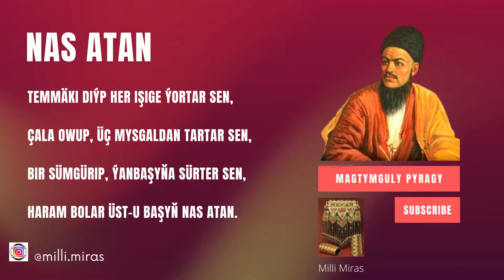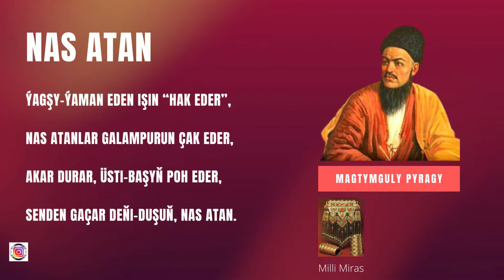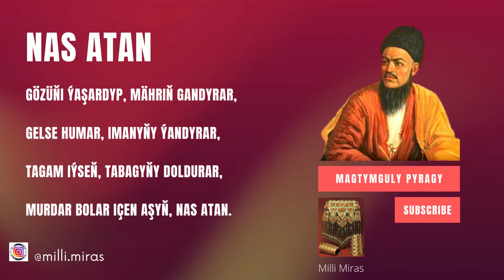Magtymguly - Nas atan / Turkmen goshgy / Туркмен гошгы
NAS ATAN

Göýä bu dünýäge, geldiň, gelmediň,
Kül ýygar sen mydam işiň, nas atan.
Şerigat ýolundan habar almadyň,
Galar dowzah içre läşiň, nas atan.

Temmäki diýp her işige ýortar sen,
Çala owup, üç mysgaldan tartar sen,
Bir sümgürip, ýanbaşyňa sürter sen,
Haram bolar üst-u başyň nas atan.

Namaza duraňda, üstüňe akar,
Anýň üçin müň ýyl dowzahda ýakar,
“Weýl” diýgen jaýda tütüniň çykar,
kabul bolmaz gözde ýaşyň, nas atan.

Ýagşy-ýaman eden işin “hak eder”,
Nas atanlar galampurun çak eder,
Akar durar, üsti-başyň poh eder,
Senden gaçar deňi-duşuň, nas atan.

Gözüňi ýaşardyp, mähriň gandyrar,
Gelse humar, imanyňy ýandyrar,
Tagam iýseň, tabagyňy doldurar,
Murdar bolar içen aşyň, nas atan.

Her adamy görseň, gizläp gaçar sen,
Burnuňdan dem gelmez, agzyň açar sen,
Keýpi gelse, ogul-gyzdan geçer sen,
Haýran bolar oba-goňşyň, nas atan.

Kyrkyňa baraňda, beýniňe çykar,
Bu şirin janyňy dowzahda ýakar,
Çakjaňy ot eýläp, burnuňa dakar,
Zehmiňden döküler dişiň, nas atan.

Magtymguly, ölenden soň bilerler,
Jynaza okamaý, burnuň dilerler,
Sakar diýgen jaýa seni salarlar,
Nara döner içiň-daşyň, nas atan.